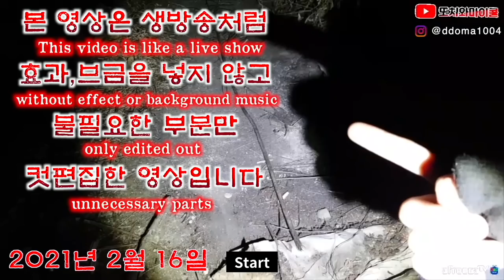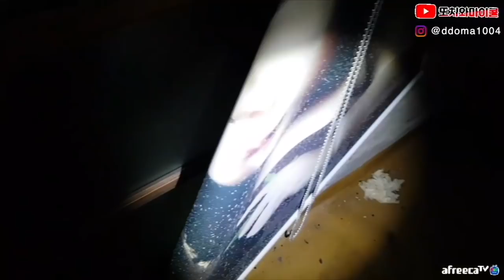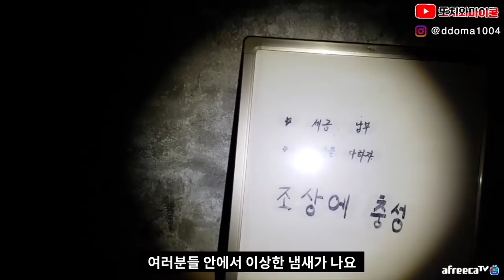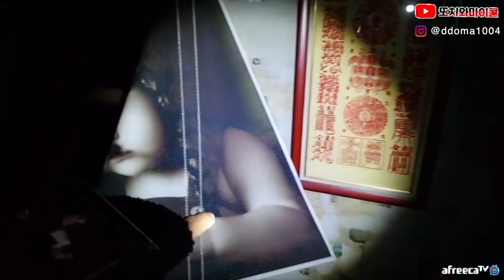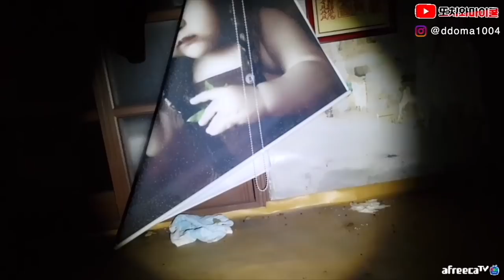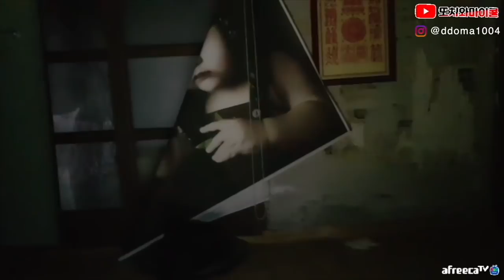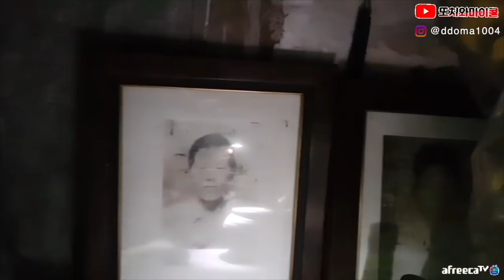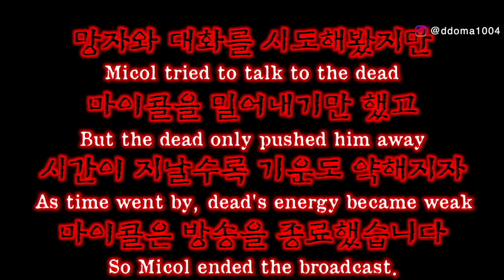[ENG SUB] 신을 모셨던 곳에 함부로 쳐들어간 유튜버의 최후!!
촬영날짜 -